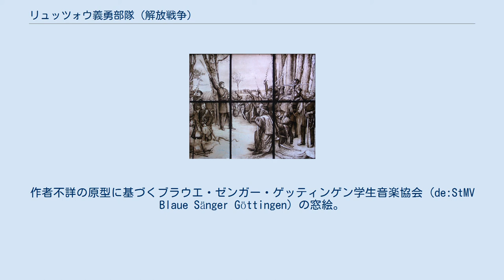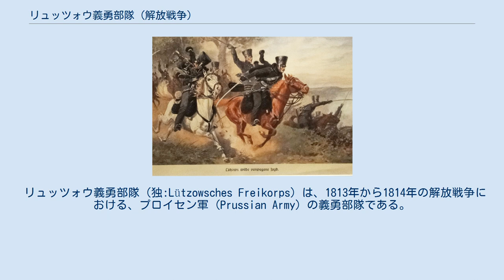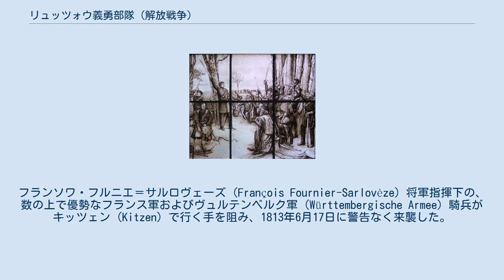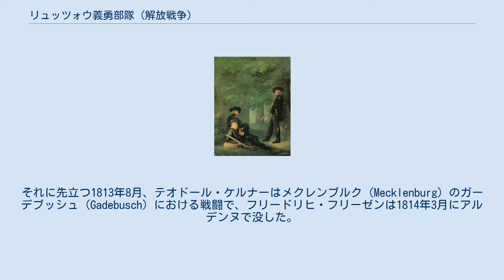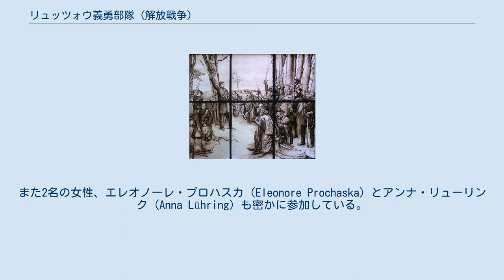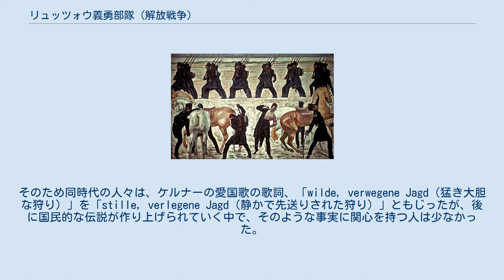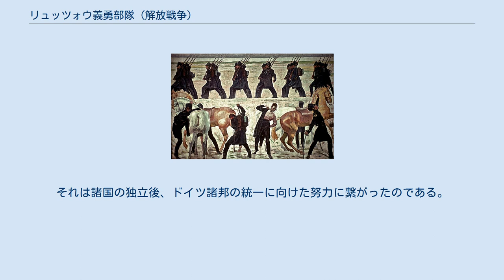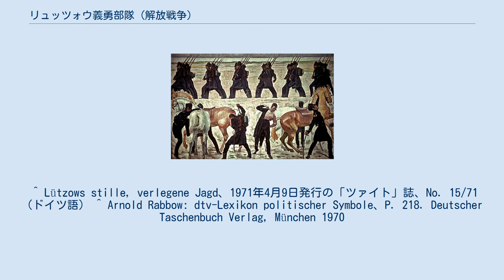リュッツォウ義勇部隊 (解放戦争)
ルートヴィヒ・アドルフ・フォン・リュッツォウ
『前哨線にて』。
リュッツォウ義勇部隊のハインリヒ・ハルトマン（左側に横たわる人物）、テオドール・ケルナー（中央に座る人物）とフリードリヒ・フリーゼン（右側に立つ人物）。
ゲオルク・フリードリヒ・ケルスティンク (Georg Friedrich Kersting) の1815年の作品。
 ガーデブッシュの陣営でリュッツォウ義勇部隊の隊員に囲まれ、自作の『剣の歌』を披露するテオドール・ケルナー。
作者不詳の原型に基づくブラウエ・ゼンガー・ゲッティンゲン学生音楽協会 (de:StMV Blaue Sänger Göttingen) の窓絵。
 リュッツォウ義勇部隊の歩兵の制服（リヒャルト・クネーテル (de:Richard Knötel) 作の石版画）。
 『1813年の解放戦争におけるイェーナの学生』の抜粋。
スイスの画家、フェルディナント・ホートラーがフリードリヒ・シラー大学イェーナの依頼で1908年に製作した絵画。
 戦闘中のリュッツォウ義勇部隊の騎兵。
2名のフザールの後ろに騎馬猟兵が描かれている。
 リュッツォウ義勇部隊（独:Lützowsches Freikorps）は、1813年から1814年の解放戦争における、プロイセン軍 (Prussian Army) の義勇部隊である。
 その指揮官はルートヴィヒ・アドルフ・ヴィルヘルム・フォン・リュッツォウ少佐であった。
 1813年から1814年にかけての冬、ナポレオンのロシア遠征が惨憺たる結果に終わると、プロイセン王国では状況が一変し、強制の下で結ばれたナポレオンとの同盟は破棄へと転じていく。
 宮廷ではプロイセンの陣営転換の準備が進められた。
1810年からベルリンで体操や水泳教育を促進し、秘密結社のドイツ同盟 (de:Deutscher Bund (Geheimbund)) を結成していたフリードリヒ・ルートヴィヒ・ヤーン (Friedrich Ludwig Jahn) とフリードリヒ・フリーゼン (Friedrich Friesen) は宰相のハルデンベルクに、全てのドイツ諸邦から参じた志願兵が、ナポレオンと戦うための義勇軍を募るよう迫る。
 この時、そのような部隊の創設が合意されたと見られる。
なぜなら国王フリードリヒ・ヴィルヘルム3世がゲルハルト・フォン・シャルンホルスト少将から内密に、またリュッツォウ少佐から正式に、本人を指揮官とする義勇部隊の創設を請願される前の1813年1月29日、ヤーンとフリーゼンはブレスラウの集合場所に到着していたからである。
同地で彼らは志願兵を募り、予期される人々の殺到に備えて全ての準備を整えていた。
リュッツォウの部隊は1813年2月に公式の承認の下、プロイセンの正規部隊として「王立プロイセン義勇部隊」（Königlich Preußisches Freikorps）と名付けられ、創設された。
 同隊、またこれに続く義勇部隊創設の法的根拠となったのは、義勇猟兵部隊の設立に関する1813年2月3日の最高内閣令 (de:Kabinettsorder) である。
リュッツォウの部隊の通称、「リュッツォウアー」や「黒の猟兵」もここに由来するものの、同隊の内、実際の猟兵の数は少なかった。
 1813年6月5日に発効した休戦協定が、リュッツォウの耳に届いたのは6月9日であった。
彼はこの時、総勢400名の歩兵と騎兵を率いて敵の戦線の後方、プラウエン近郊に居た。
協定の条件に従い、3日以内にそこから退去するのを躊躇い、彼は部下とともにライプツィヒ方面に向かう。
フランソワ・フルニエ＝サルロヴェーズ (François Fournier-Sarlovèze) 将軍指揮下の、数の上で優勢なフランス軍およびヴュルテンベルク軍 (Württembergische Armee) 騎兵がキッツェン (Kitzen) で行く手を阻み、1813年6月17日に警告なく来襲した。
リュッツォウの騎兵の一部は殺戮されたが、歩兵の大部分は逃れる。
 およそ150名の「リュッツォウアー」が捕えられるが、捕虜として扱われず、フランス軍からは「黒い盗賊」（bandits noirs）と見なされた。
リュッツォウと副官のテオドール・ケルナー (Theodor Körner (author)) は重傷を負い、ようやくのことで逃げ延びている。
続いてザクセン（...